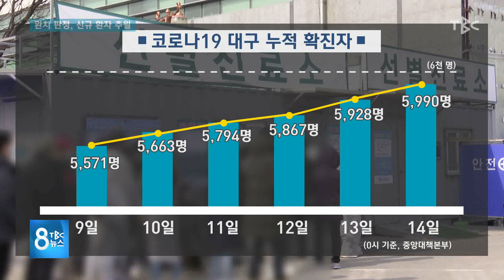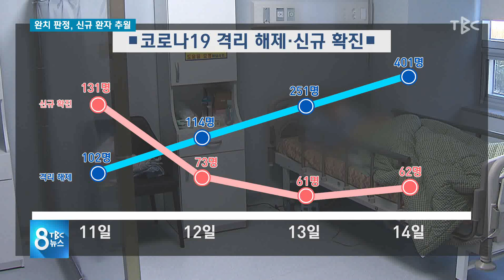완치 판정, 신규 환자 추월 200314 [TBC-띠비띠]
완치, 신규 확진자 증가 추월 ‘골든 크로스’